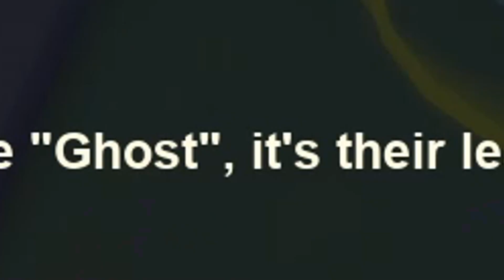Spending Robux For The BEST Naruto Powers!